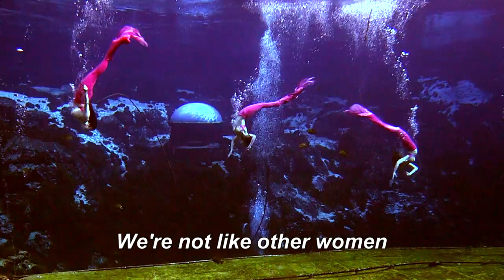WEEKI WACHEE MERMAIDS share secrets to working underwater - WildTravelsTV.com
The Weeki Wachee Mermaid Show is one of the oldest tourist attractions in Florida, about 45 minutes north of Tampa.
WILD TRAVELS host Will Clinger went behind-the-scenes at Weeki Wachee Springs to learn the secrets of this underwater extravaganza. It turns out that being a mermaid is no walk in the park, especially when you have a tail for legs. This story is included in our second season, Episode 201.

WILD TRAVELS is a travel series celebrating the uniqueness of America in its unusual, eccentric, and downright quirky people, places and events.

Dir of Photography DAVID SEMAN